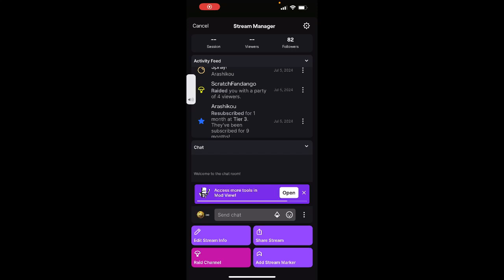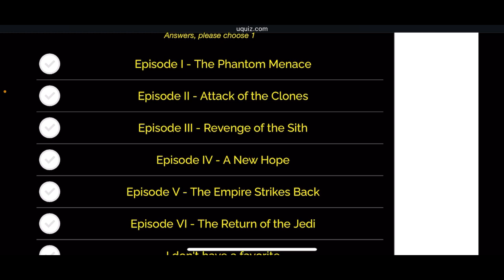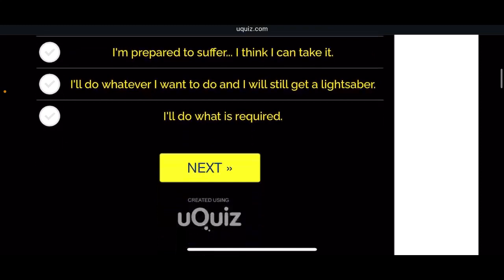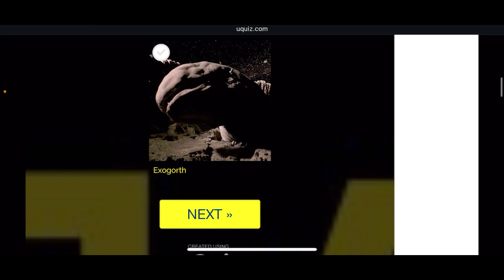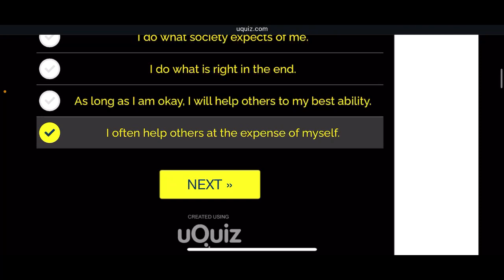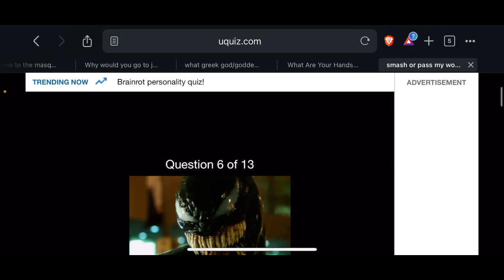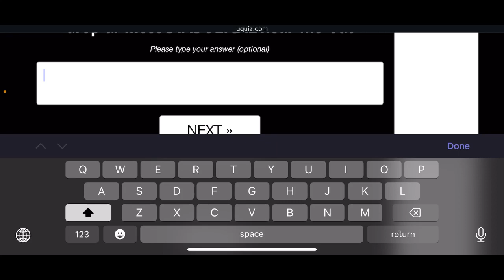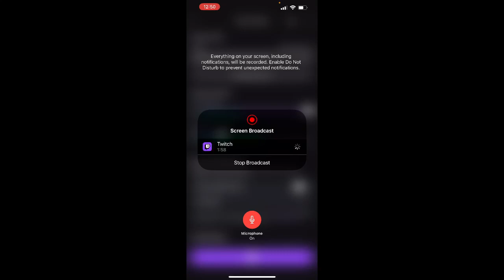The Fanciest Jank Tub Stream Yet | Quiz Night On Vacation!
It's that time again, friends: time for another jank mobile hot tub quiz stream while Sagi and I were on vacation! This time I had access to one of the nicest in-suite hot tubs I've ever seen, so feel free to imagine me leaning back, sipping bubbly, and letting the jets do their thing while we're recording, all with a lovely view of the heart of downtown Chicago. It was a bit of a one-off trip and I'm not sure whether we'll be back again someday, but it was a ton of fun and I hope you'll enjoy tagging along! Quizzes include What Color Lightsaber Would You Wield? and Smash or Pass My Worst Hear-Me-Outs... because I did basically ask for this when I let Sagi pick the quiz.